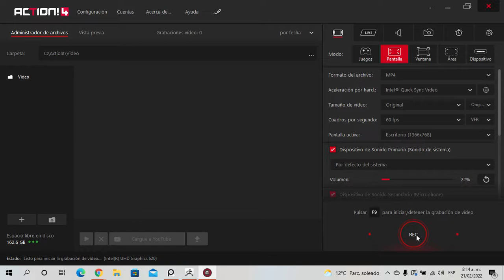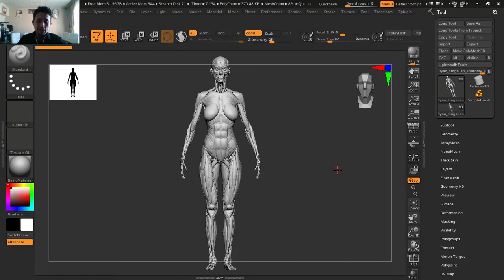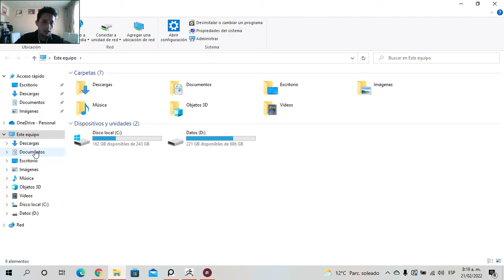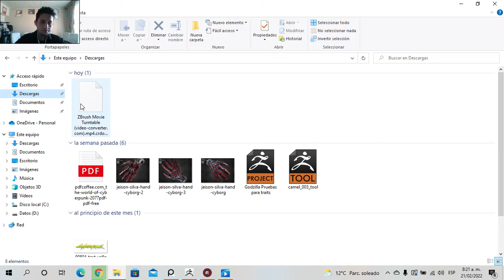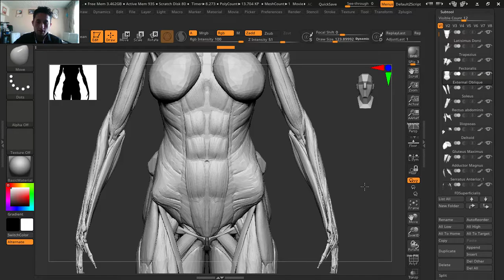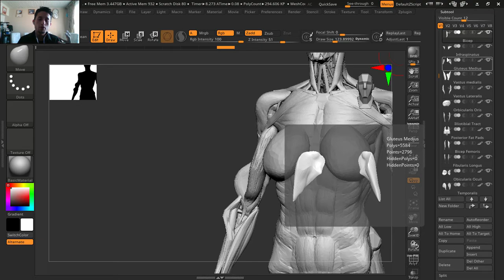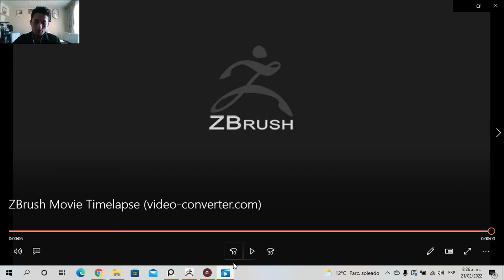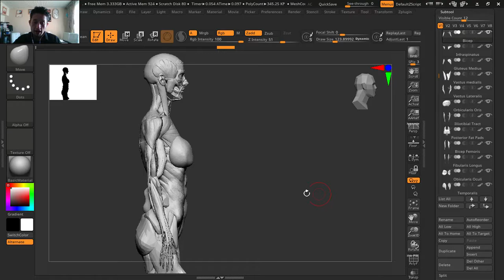Tutorial Zbrush Clase #11 Movie